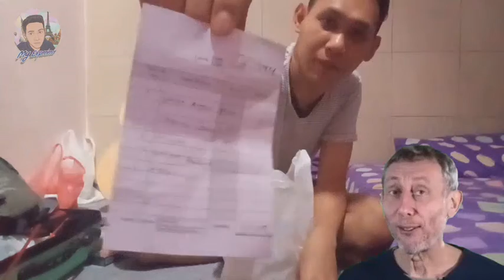Indonesian Street Food Grilled Chicken - Culinary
*Tools
• Brica B Steady Pocket 2 2020
• Samsung A12

*Editing
• KineMaster Pro
• Fixelab
• PhotoRoom

Don't forget to support my channel with tap SUBSCRIBE button and LIKE my video if you like this video, COMMENT this video if you wanna ask something about this video, and SHARE to your friends or family if you think this content is useful

•Contact Support•